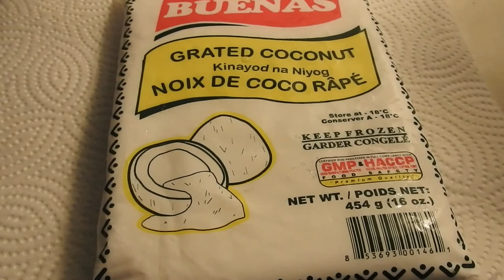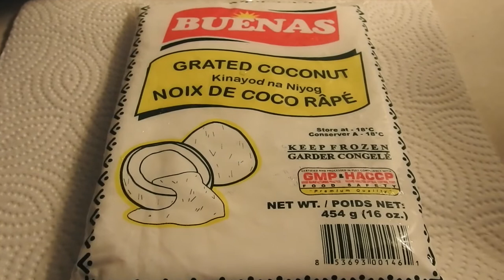Soft and Chewy puto kutsinta Panlasang Pinoy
kutsinta is a native Filipino delicacy one of the most popular Filipino snacks